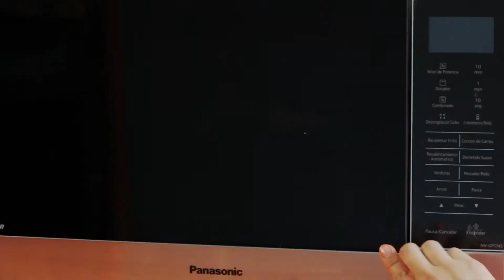Alitas de Pollo Microondas con Grill NN GF574